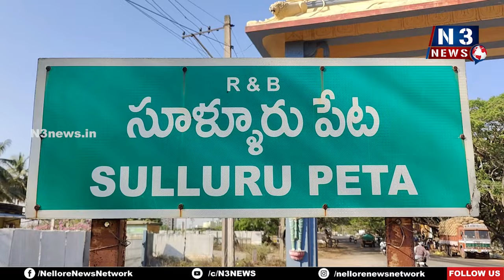సూళ్లూరుపేట స్పేస్ సెంట్రల్ స్కూల్ స్వర్ణోత్సవ సంబరాలు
- ఇంటర్ స్కూల్ స్పోర్ట్స్ మీట్ - 2024 ను ప్రారంభించిన షార్ డైరెక్టర్ రాజరాజన్